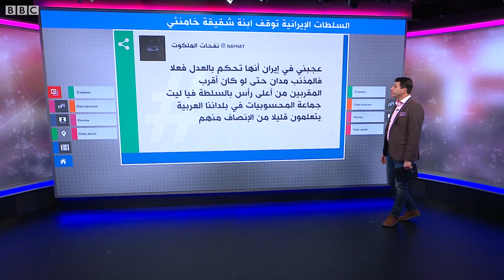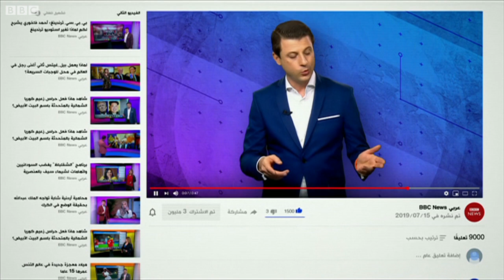لثنائها على أرملة الشاه.. إيران توقف ابنة شقيقة خامنئي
إيران توقف ابنة شقيقة خامنئي

أفادت تقارير باعتقال فريدة مرادخاني، ابنة شقيقة المرشد الأعلى الإيراني علي خامنئي على خلفية  حوار عبر تطبيق زوم تخلله مديح لفرح بهلوي، أرملة شاه إيران السابق.